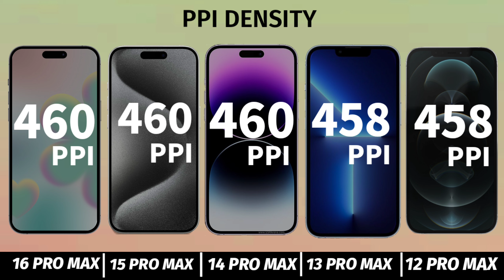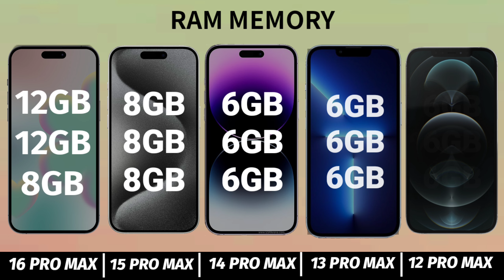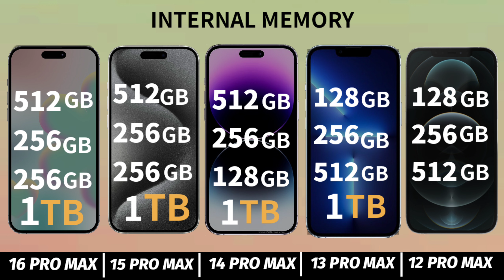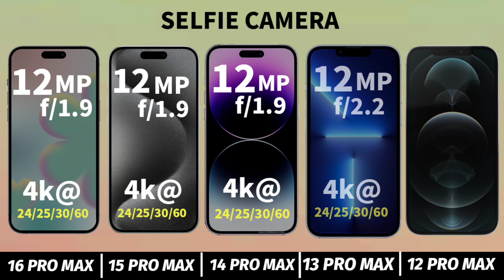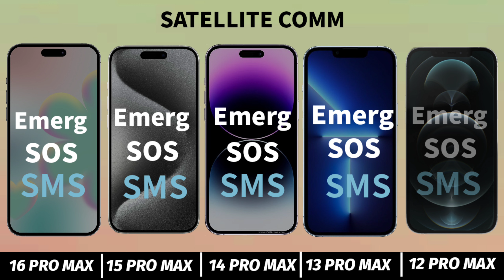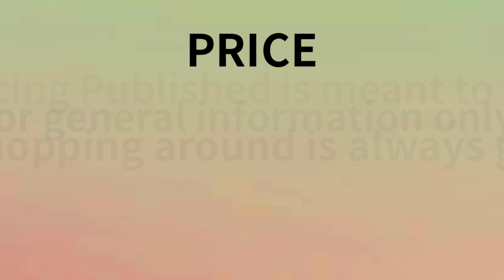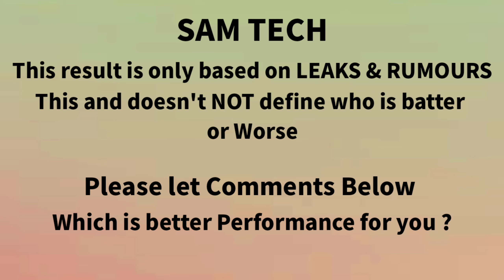iPhone 16 Pro Max Vs iPhone 15 Pro Max Vs iPhone 14 Pro Max Vs iPhone 13 Pro Max Vs 12 Pro Max Apple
We make About Mobile Phones Comparison specifications and latest Technology